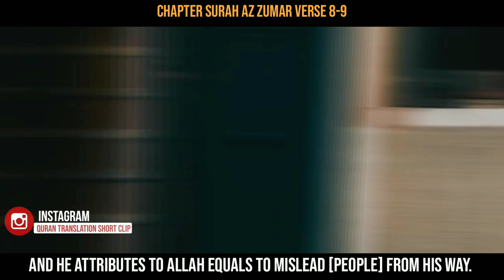Surah Az Zumar Verse 8-9 | Quran Translation Whatsapp Status